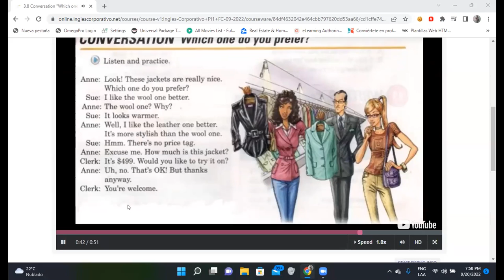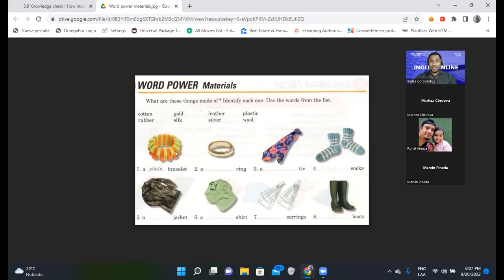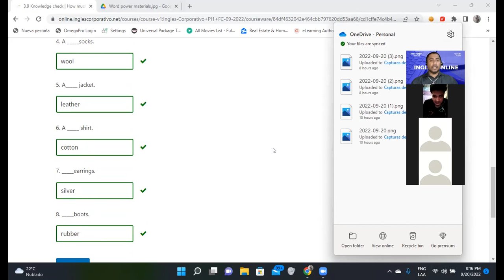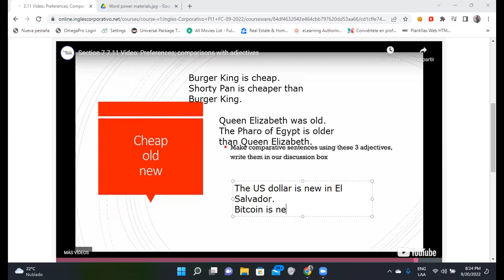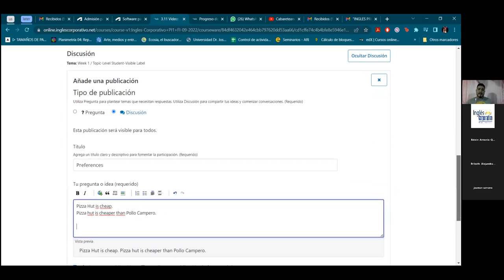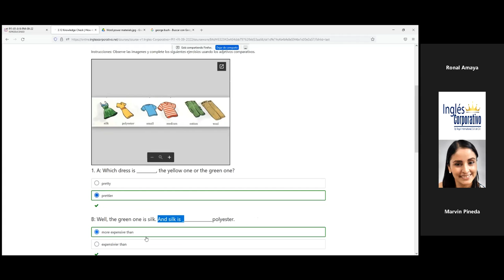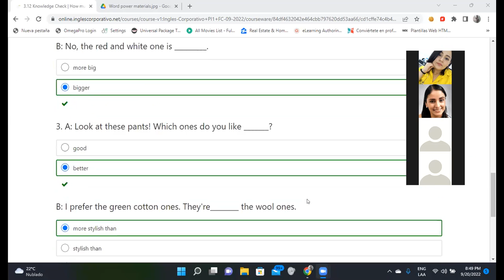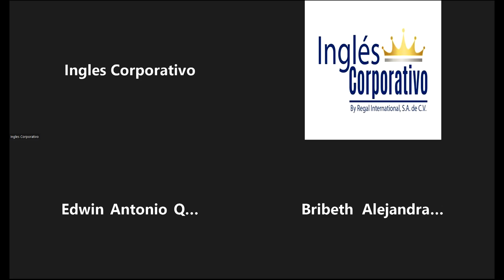Inglés Corporativo-19/09/2022-Adjectives: Shopping